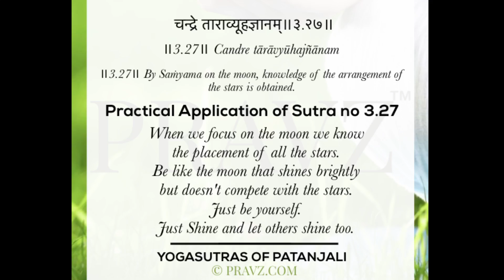3.27 - Sage Patanjali’s Yogasutras - Practical application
चन्द्रे ताराव्यूहज्ञानम्॥३.२७॥
॥3.27॥ Candre tārāvyūhaJñānam
॥3.27॥ By Saṁyama on the moon, knowledge of the placement of the stars is obtained.